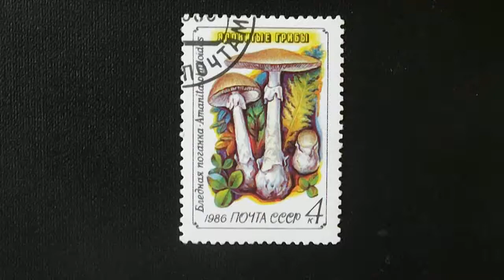4 Postage Stamps from the Soviet Union: Poisonous Mushrooms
1986 Russina philatelic series with toadstools and others poisonous mushrooms.

A mushroom (or toadstool) is the fleshy, spore-bearing fruiting body of a fungus, typically produced above ground on soil or on its food source.

The standard for the name "mushroom" is the cultivated white button mushroom, Agaricus bisporus; hence the word "mushroom" is most often applied to those fungi (Basidiomycota, Agaricomycetes) that have a stem (stipe), a cap (pileus), and gills (lamellae, sing. lamella) on the underside of the cap. "Mushroom" also describes a variety of other gilled fungi, with or without stems, therefore the term is used to describe the fleshy fruiting bodies of some Ascomycota. These gills produce microscopic spores that help the fungus spread across the ground or its occupant surface.

Forms deviating from the standard morphology usually have more specific names, such as "bolete", "puffball", "stinkhorn", and "morel", and gilled mushrooms themselves are often called "agarics" in reference to their similarity to Agaricus or their order Agaricales. By extension, the term "mushroom" can also designate the entire fungus when in culture; the thallus (called a mycelium) of species forming the fruiting bodies called mushrooms; or the species itself. Identifying mushrooms requires a basic understanding of their macroscopic structure. Most are Basidiomycetes and gilled. Their spores, called basidiospores, are produced on the gills and fall in a fine rain of powder from under the caps as a result. At the microscopic level the basidiospores are shot off basidia and then fall between the gills in the dead air space. As a result, for most mushrooms, if the cap is cut off and placed gill-side-down overnight, a powdery impression reflecting the shape of the gills (or pores, or spines, etc.) is formed (when the fruit body is sporulating). The color of the powdery print, called a spore print, is used to help classify mushrooms and can help to identify them. Spore print colors include white (most common), brown, black, purple-brown, pink, yellow, and creamy, but almost never blue, green, or red.[1]

While modern identification of mushrooms is quickly becoming molecular, the standard methods for identification are still used by most and have developed into a fine art harking back to medieval times and the Victorian era, combined with microscopic examination. The presence of juices upon breaking, bruising reactions, odors, tastes, shades of color, habitat, habit, and season are all considered by both amateur and professional mycologists. Tasting and smelling mushrooms carries its own hazards because of poisons and allergens. Chemical tests are also used for some genera.[2]

In general, identification to genus can often be accomplished in the field using a local mushroom guide. Identification to species, however, requires more effort; one must remember that a mushroom develops from a button stage into a mature structure, and only the latter can provide certain characteristics needed for the identification of the species. However, over-mature specimens lose features and cease producing spores. Many novices have mistaken humid water marks on paper for white spore prints, or discolored paper from oozing liquids on lamella edges for colored spored prints. Typical mushrooms are the fruit bodies of members of the order Agaricales, whose type genus is Agaricus and type species is the field mushroom, Agaricus campestris. However, in modern molecularly defined classifications, not all members of the order Agaricales produce mushroom fruit bodies, and many other gilled fungi, collectively called mushrooms, occur in other orders of the class Agaricomycetes. For example, chanterelles are in the Cantharellales, false chanterelles such as Gomphus are in the Gomphales, milk-cap mushrooms (Lactarius, Lactifluus) and russulas (Russula), as well as Lentinellus, are in the Russulales, while the tough, leathery genera Lentinus and Panus are among the Polyporales, but Neolentinus is in the Gloeophyllales, and the little pin-mushroom genus, Rickenella, along with similar genera, are in the Hymenochaetales.

Within the main body of mushrooms, in the Agaricales, are common fungi like the common fairy-ring mushroom, shiitake, enoki, oyster mushrooms, fly agarics and other Amanitas, magic mushrooms like species of Psilocybe, paddy straw mushrooms, shaggy manes, etc.

An atypical mushroom is the lobster mushroom, which is a deformed, cooked-lobster-colored parasitized fruitbody of a Russula or Lactarius, colored and deformed by the mycoparasitic Ascomycete Hypomyces lactifluorum.[3]

Other mushrooms are not gilled, so the term "mushroom" is loosely used, and giving a full account of their classifications is difficult. Some have pores underneath (and are usually called boletes), others have spines, such as the hedgehog mushroom and other tooth fungi, and so on.